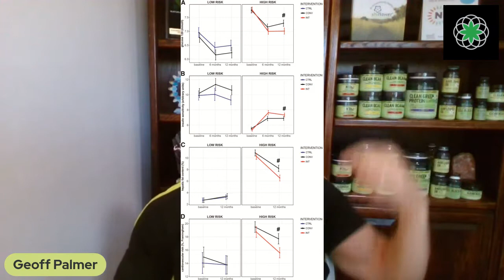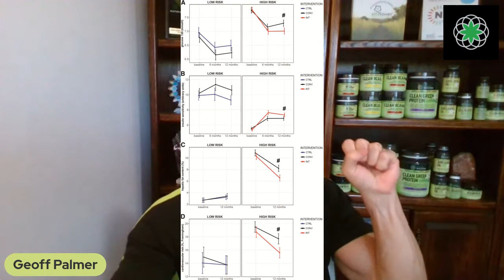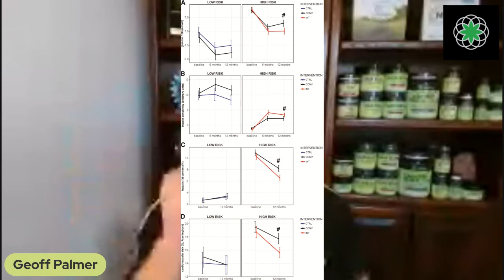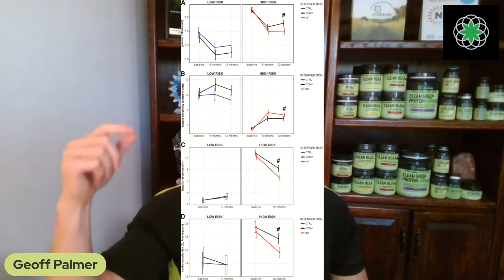CM Live! Increased Exercise Saves Lives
Increased Exercise Saves Lives! I'll be discussing a new study that shows increasing exercise normalized Metabolic levels more than diet alone.